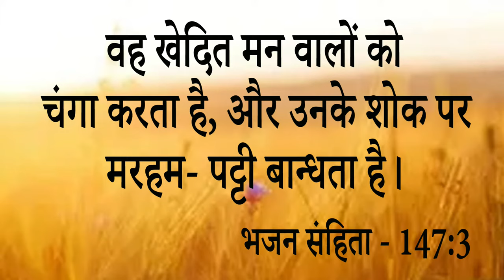Dr. Jesus || Big Testimony || इस बहन के जीवन में परमेश्वर ने किया बड़ा चमत्कार आईए देखे कैसे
Big Testimony ||  इस बहन के जीवन में परमेश्वर ने  किया बड़ा चमत्कार आईए देखे कैसे || Yoshua Ranjit Robin Ministry